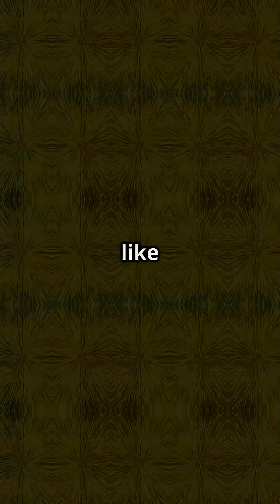COSMIC BATTLE #3: Supernova vs Gamma Ray Burst 🌌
🌌 WHICH COSMIC DESTROYER WOULD END YOU FIRST? The answer will blow your mind!

In today's epic space showdown, we're diving deep into the universe's most terrifying forces: Supernovas vs Gamma Ray Bursts! 💥 These cosmic destroyers pack enough power to obliterate entire solar systems, but which one would spell doom for Earth first?

🔥 What You'll Discover:
• The mind-blowing science behind supernova explosions
• How gamma-ray bursts can sterilize planets from 6,000 light-years away
• Which cosmic event poses the REAL threat to humanity
• The shocking truth about Earth's cosmic vulnerability
• Why astronomers lose sleep over these space monsters

⚡ The Ultimate Question: If both were heading toward Earth, which would destroy us first? The answer might surprise you!

Join the Mellori Inspires family as we explore the universe's most dangerous phenomena. Perfect for space enthusiasts, curious minds, and anyone who loves mind-bending cosmic mysteries! 🌟

Welcome to "Mellori Inspires," where we explore the wonders of the universe together, one mystery at a time. Perfect for curious minds and space enthusiasts, we deliver captivating, in-depth analyses without the fluff.

🔗 CONNECT WITH OUR COSMIC COMMUNITY:
🌌 Join our discussions in the comments below!

🌟 Welcome to Mellori Inspires! We explore cosmic mysteries with captivating, in-depth analysis—no fluff, just wonder. Perfect for curious minds ready to unlock the universe's secrets together! 🚀